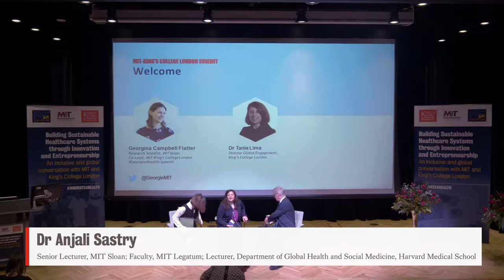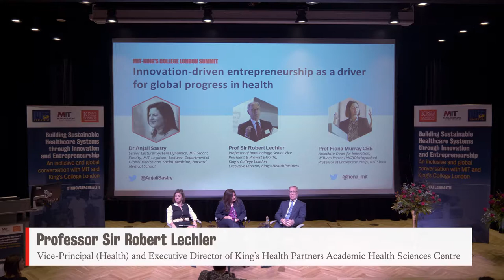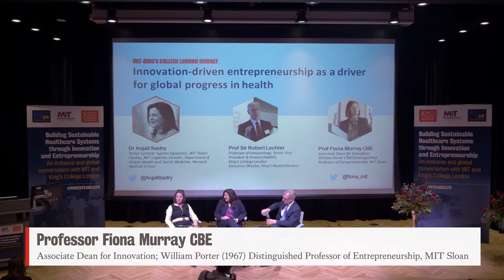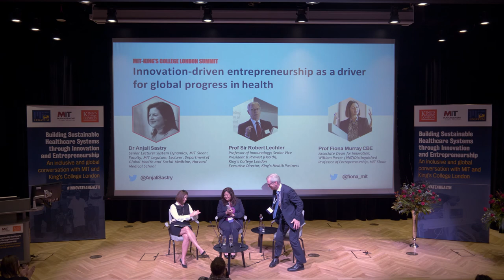Innovation Driven entrepreneurship as a driver for global progress 016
Dr. Anjali Sastry - Senior Lecturer, System Dynamics, MIT Sloan
Prof Sir Rober Lechler - Prof of Immunology, Senior Vice President & Provost (Health), King's College London
Prof Fiona Murray - Associate Dean for Innovation, MIT Sloan